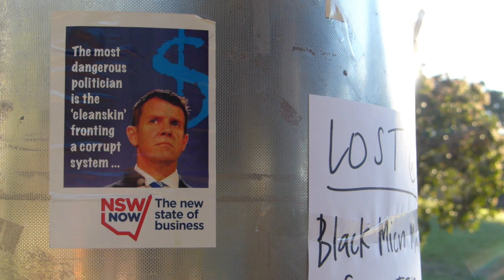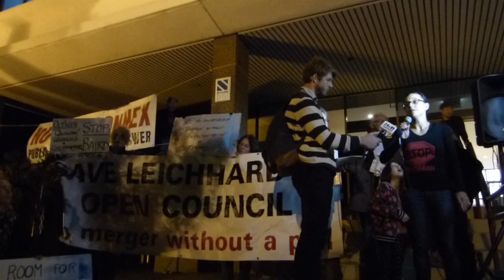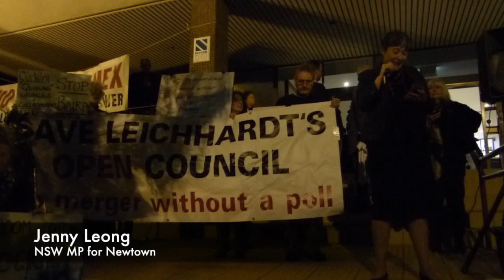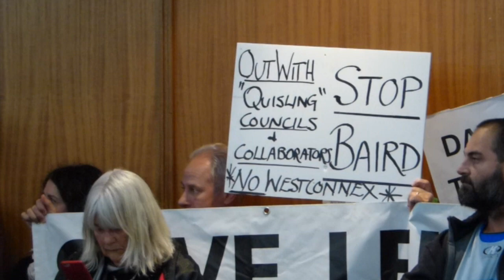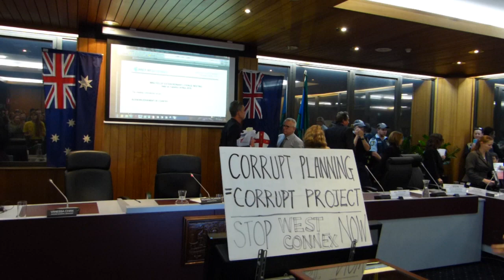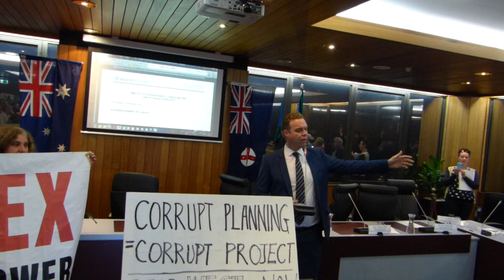The Inner West fights back – 'Quisling' council meeting closed down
On the evening of 24 May 2016, residents from Sydney's former Leichhardt, Marrickville and Ashfield local councils – undemocratically terminated by the Baird Liberal Government – struck back, closing down the first meeting of the dictatorially-administered "Inner West Council". This body is to be governed by Richard Pearson, a hand-picked former deputy-director of NSW's planning department at the time when the department was rubber-stamping the retrogressive WestConnex tollway proposal and plans for resumption  and redevelopment of vast areas of Sydney for high-rise apartments.

In this video we see hundreds of residents rally outside of the Marrickville Admin Centre and then enter the chamber of the former, democratically-elected Marrickville Council, and close down the first meeting of the undemocratic state-government imposed administration.

This incident has generated a great deal of controversy in the mainstream media but this is the fullest video documentary coverage.